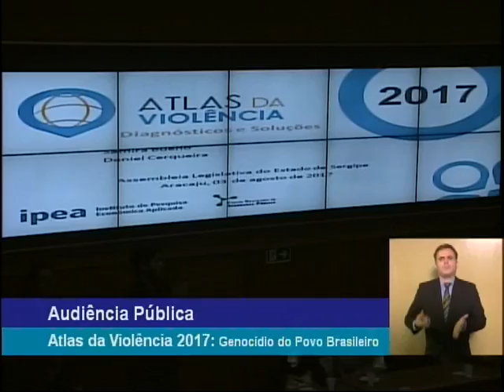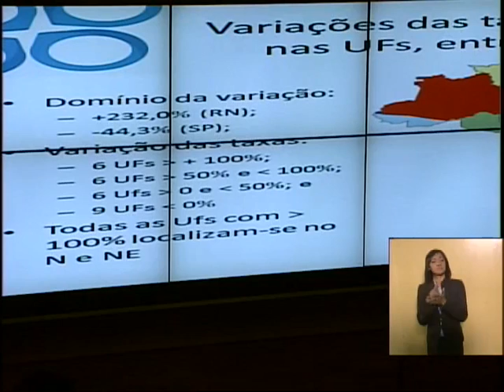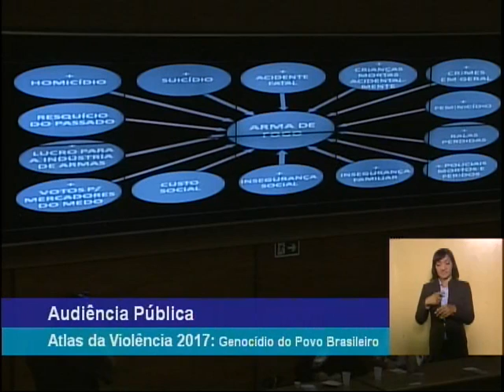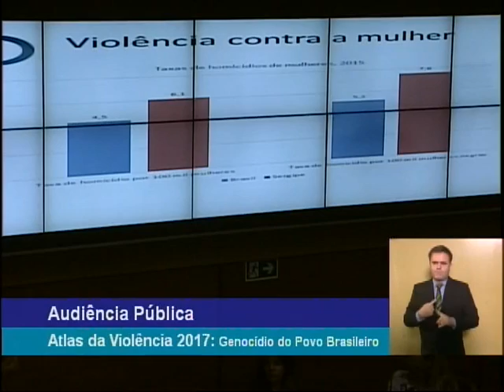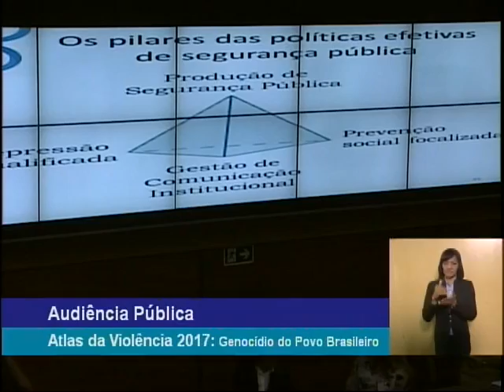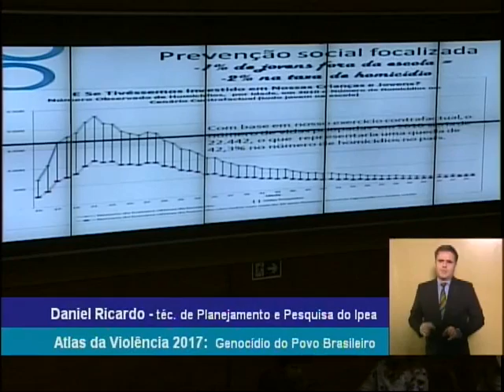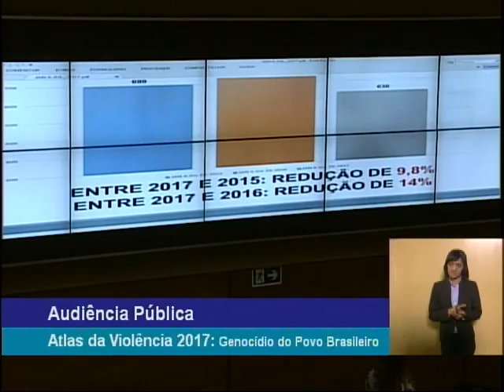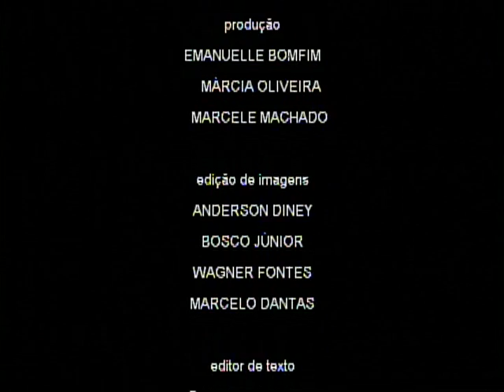Audiência Pública ATLAS DA VIOLÊNCIA